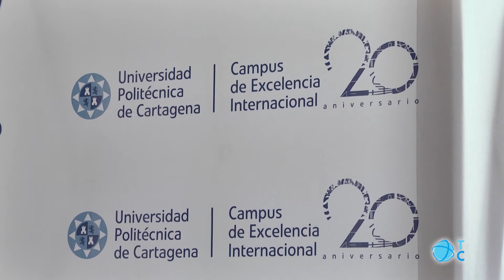Becas para el grado de Turismo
Ofrecen becas de estudio para ocho estudiantes en el del nuevo grado bilingüe de Turismo de la UPCT